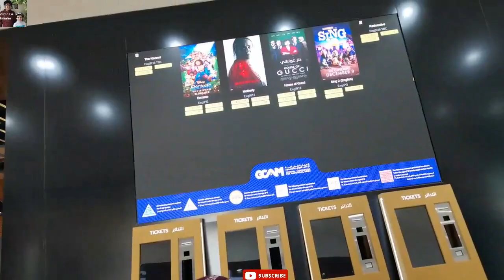AL NAKHEEL PLAZA BURAIDAH | Zaroon & Umaiza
Al Nakheel Plaza At Buraidah. There Is A lot Of Shops. Very Big Shopping Mall. There Is Redteg Shop. A Very Big Max Shop. Centerpoint. And A Movie Place.